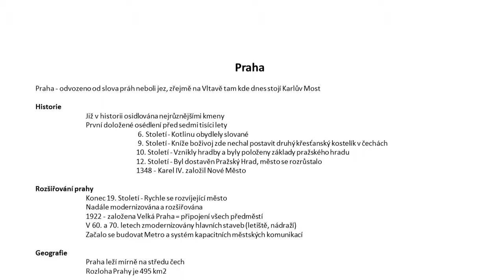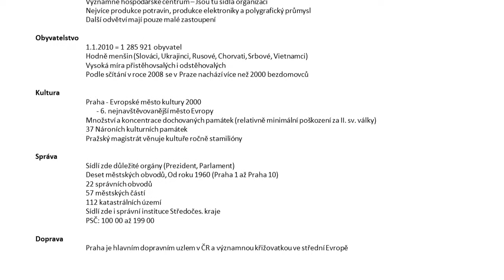Praha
Prezentace Praha
Autor: Dario Kolar